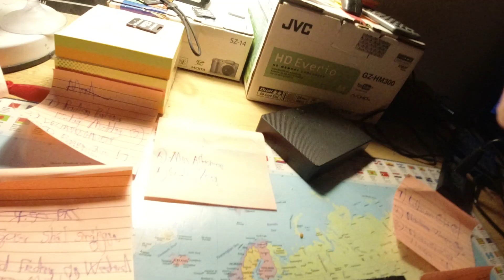MongoTV_13661 - Min Aftensmad - 4 SPEJLÆG Med KARRY RIS og KETCHUP og TAMARI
God FREDAG AFTEN. Så lykkes det mig, at få spist de 45 billig æg :-) Til kun 3 x 9 kroner, som ialt 27 kroner. Men jeg har ogås købt, for ne 300-400 kroner slik, chips og is, så det giver jo ingen mening, at jeg levet af meget billig varm mad, i 14 dage, og brugt 400 kroner på slik og chips ??